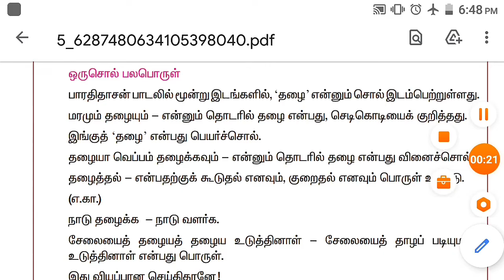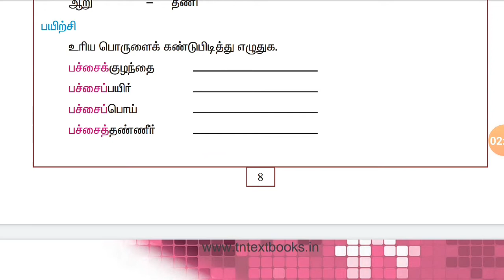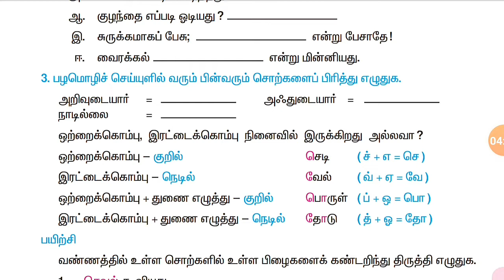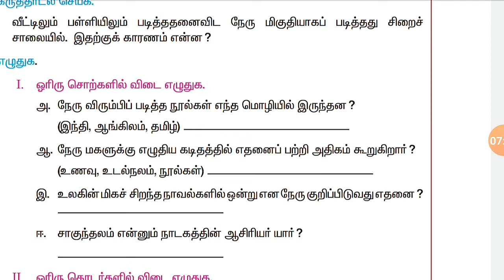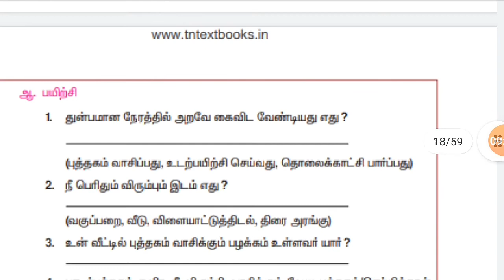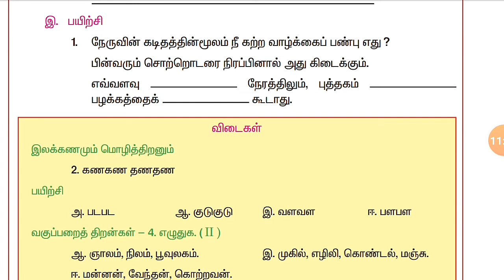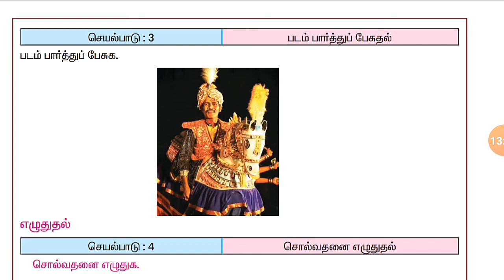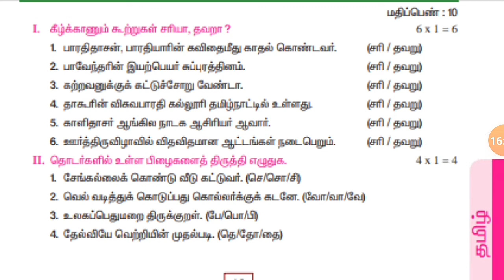TNPSC | TAMIL 6-2-1 | இலக்கணமும் மொழித்திறனும்